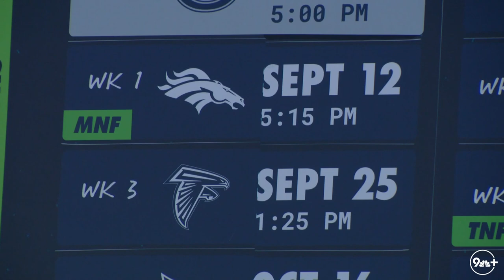Preview: Broncos face Seahawks in season opener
9NEWS Sports Director Rod Mackey previews Monday night's matchup between the Denver Broncos and Seattle Seahawks.

9NEWS (KUSA) is located in Denver, Colorado.